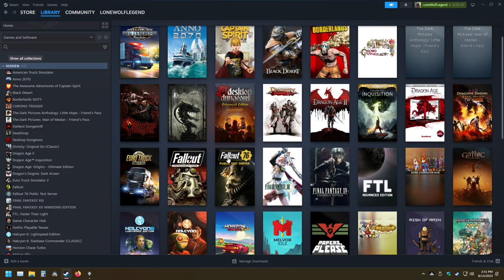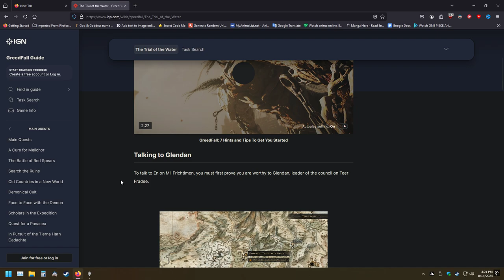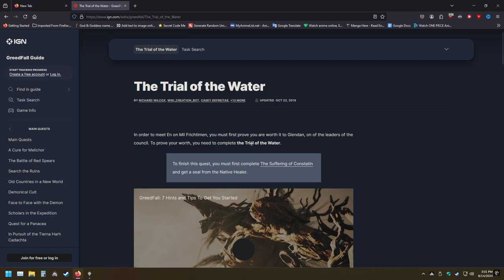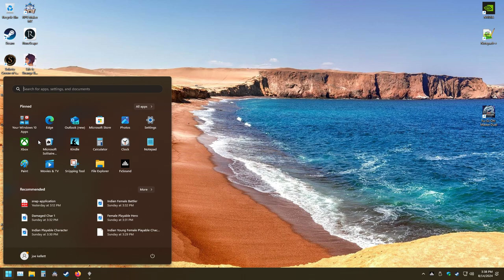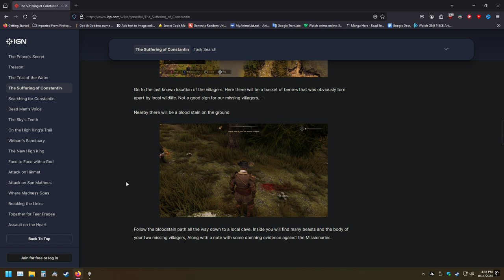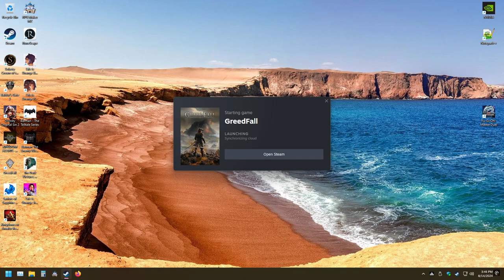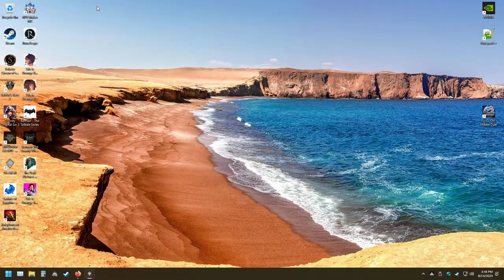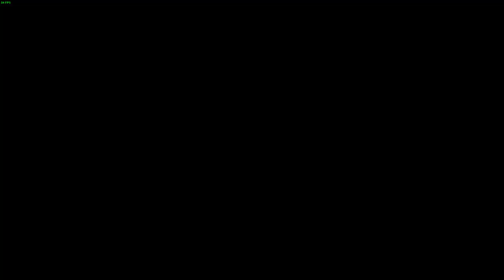Uncovering Dark Secrets in Greedfall